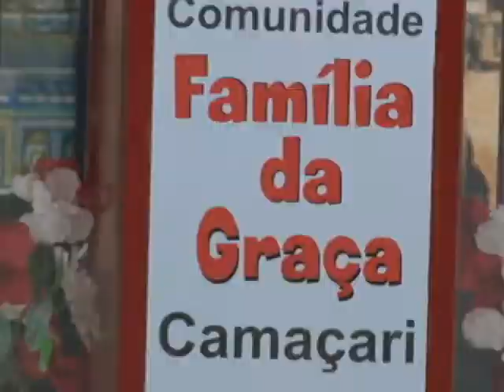COMUNIDADE FAMÍLIA DA GRAÇA